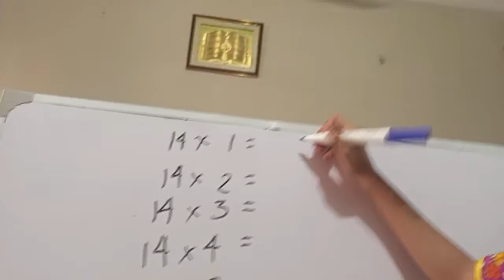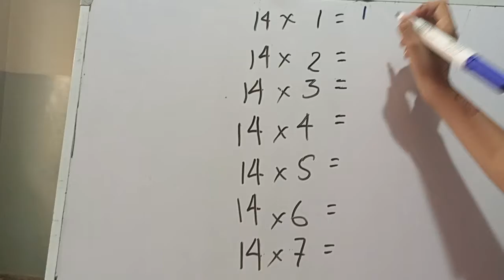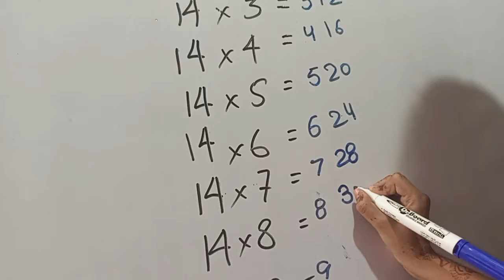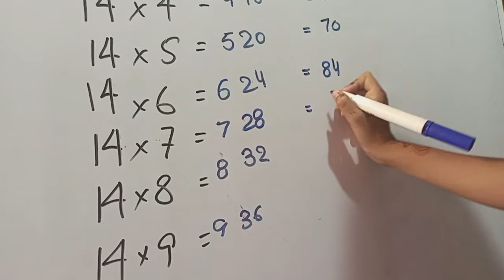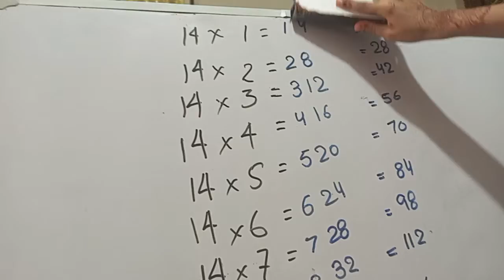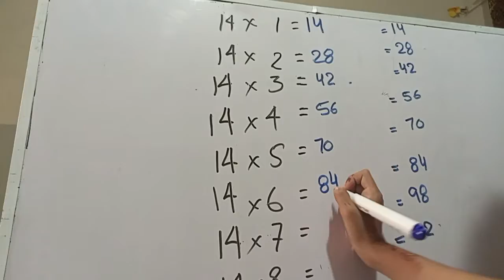Table of 14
The video is about easy trick to learn table of 14.